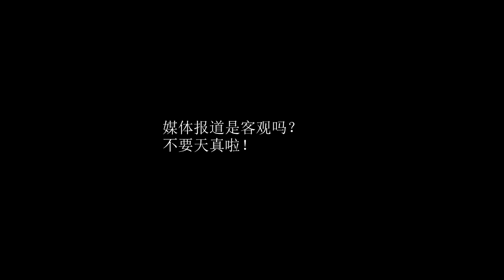媒体是中立的吗？不要天真啦！【中美大事随身听】第17期